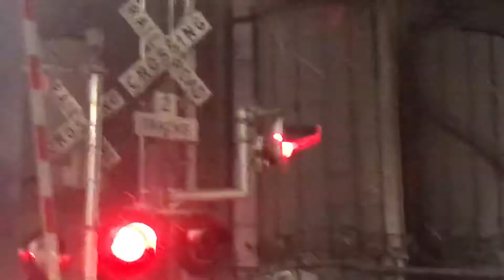CSX LEADING IN CARGILL PLANT